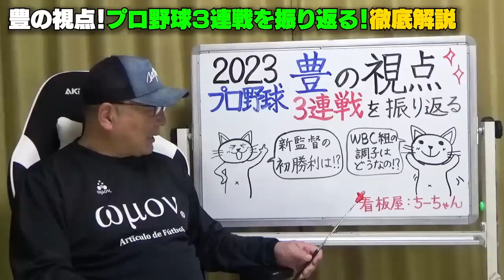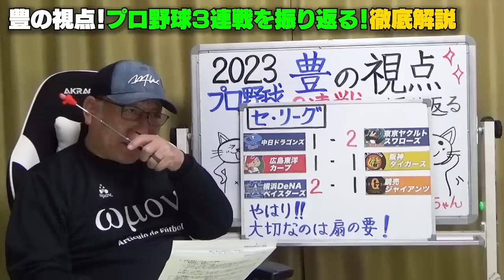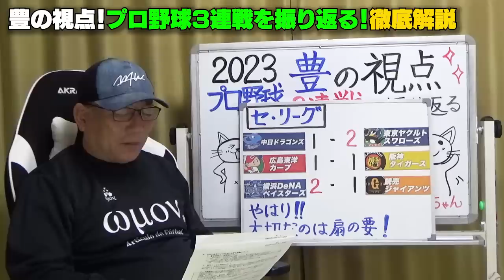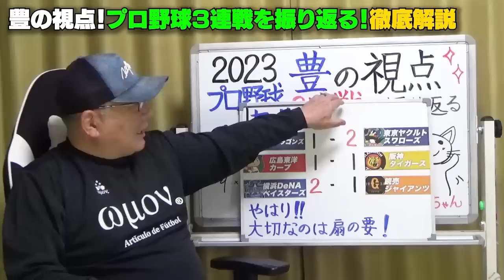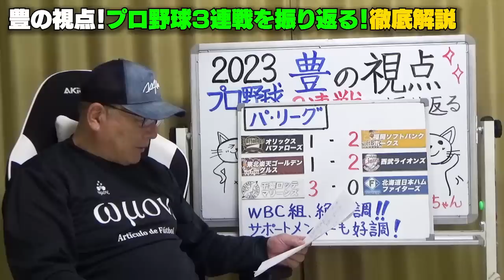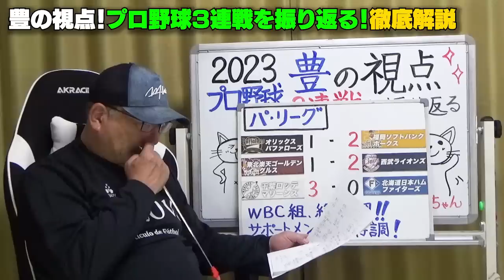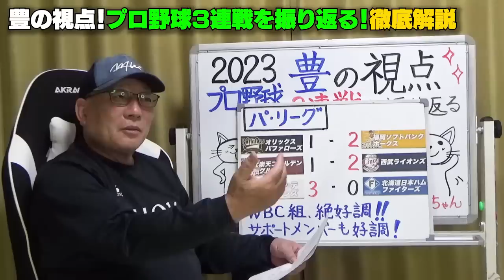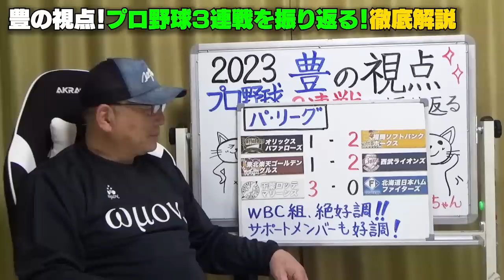【プロ野球3連戦解説】ブリンソンの走塁に喝！佐々木朗希は去年と”ここが変わった”中日を苦しめたのは”ヤクルト中村の存在”3連戦を豊の視点で解説【プロ野球ニュース】